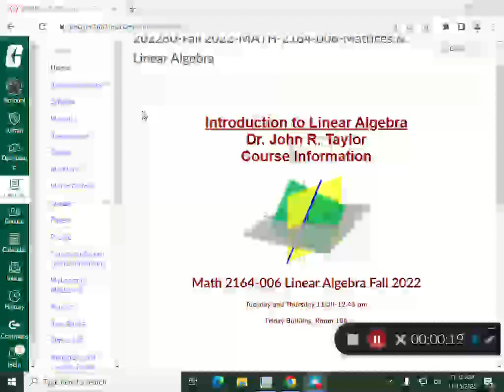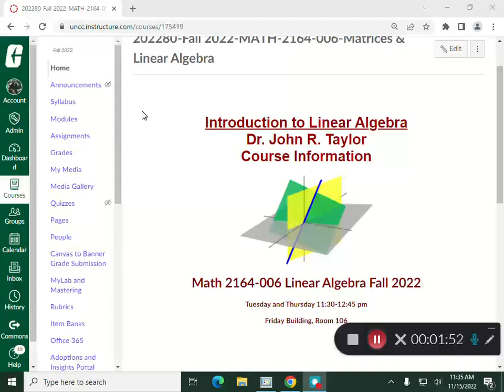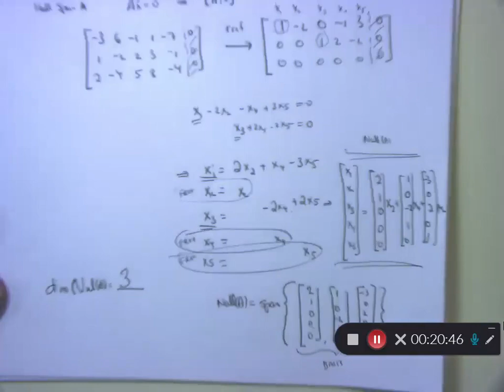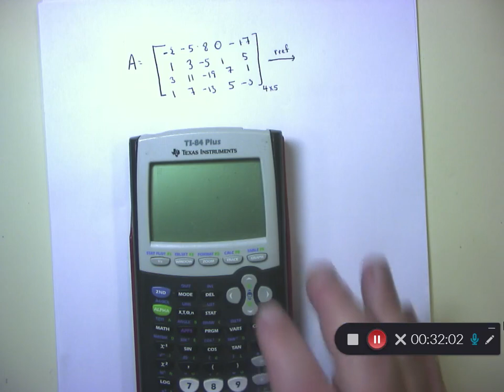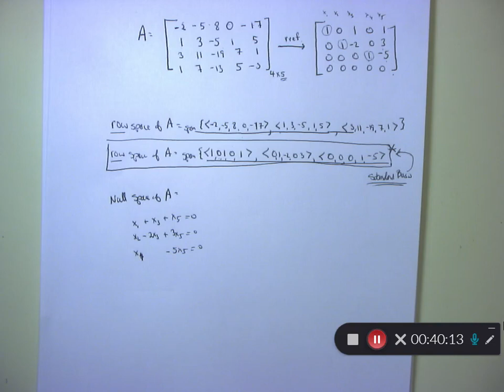22 Math 2164 F22 More on Section 4 5 Dimension of a Space, Section 4 6 Rank, and Section 4 7 on C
Calculus, before class video, I, II, UNCC, Taylor, John, Desire, MATH, 1241, 1242